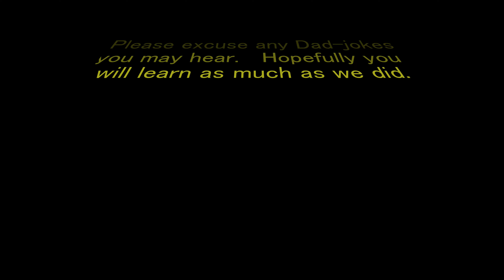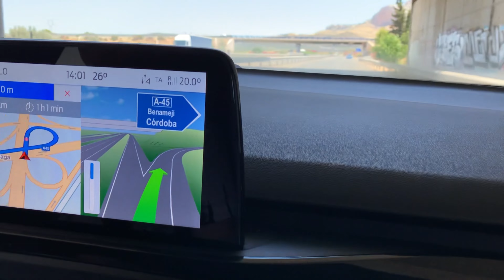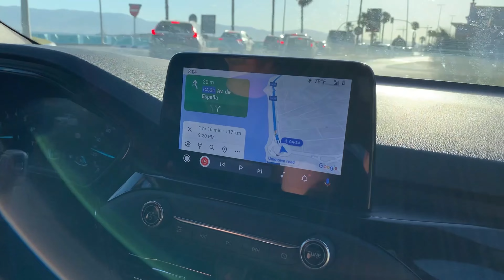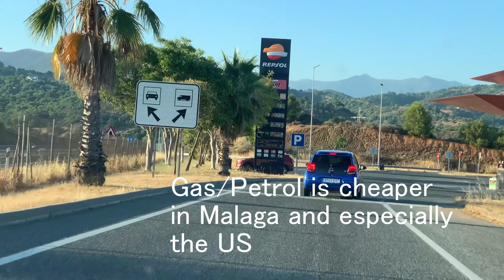What's it Like to Drive in Spain?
What is it like to drive in Spain?  Watch our video to find out.  We drove around southern Spain and found out what it is like to drive in Spain.  Spain is sunny and warm in the summer and we saw no drops of rain, but we did have a bug-spattered windshield.  We encourage you to watch our video on driving in Spain, it is fun.